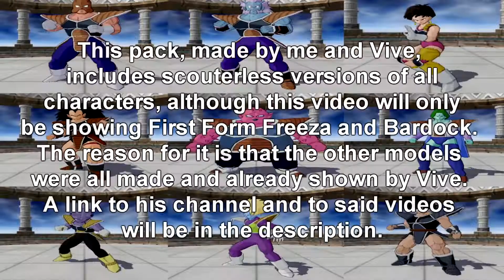Zero Scouter Plan (Phase 3) | Dragon Ball Z: Budokai Tenkaichi 3 MOD [DOWNLOAD]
All characters with a scouter now have a scouterless version available. Credits to Vive, who made the models for almost every character included in the pack, and for being a really cool guy who was willing to help me finish it. His mods are also really good, he's definitely worth the check:

The other parts of the Zero Scouter Plan that showcase the rest of the mods included in the pack: